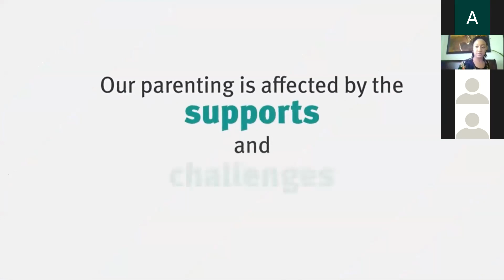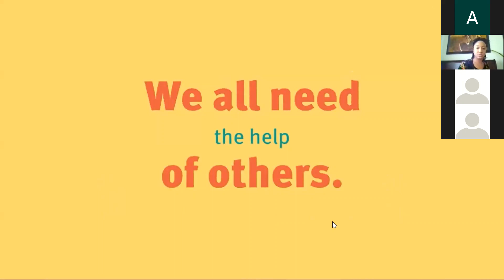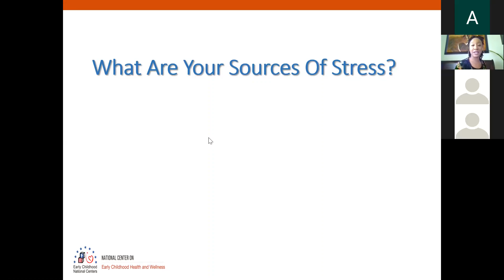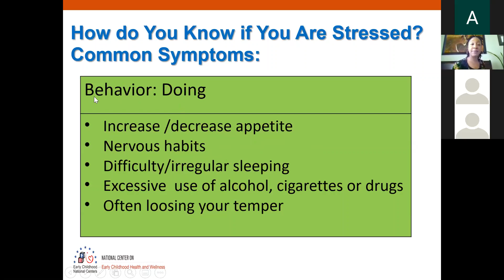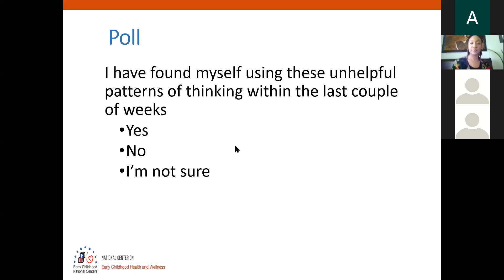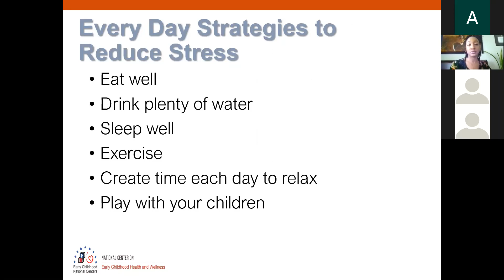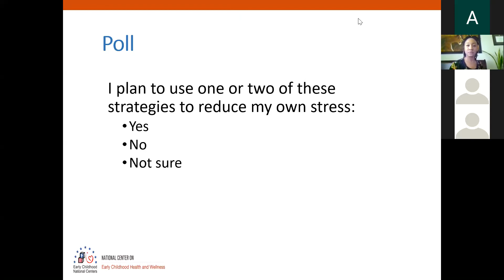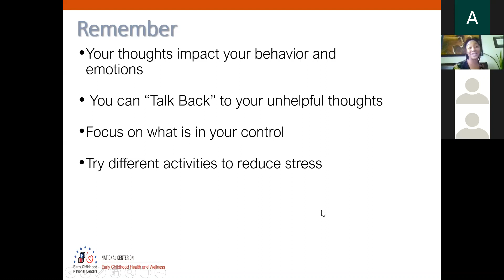Managing Parental Stress - English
Your stress doesn’t just impact you. It also impacts your children.

Learn how to reduce your stress by recognizing the link between thoughts and stress and identify strategies to reduce your level of stress.